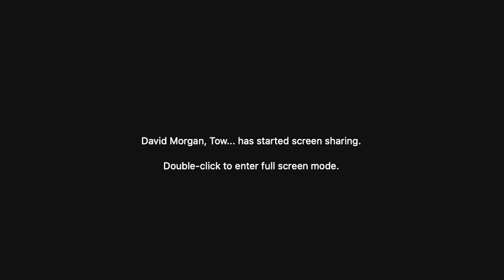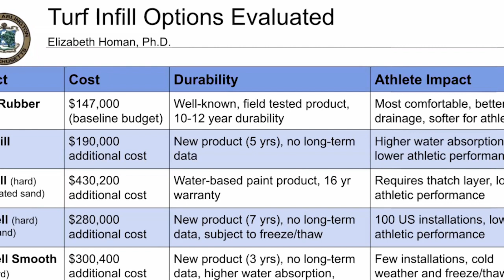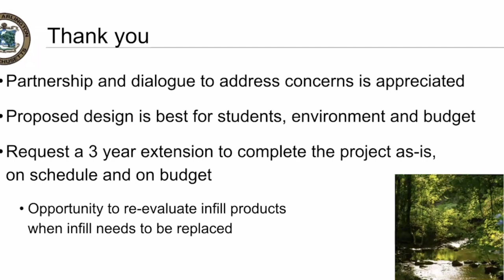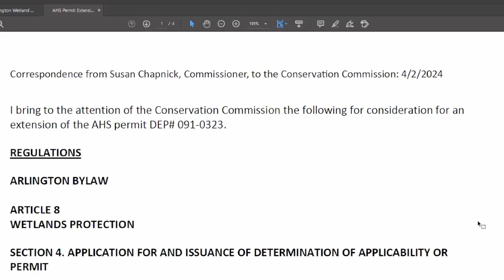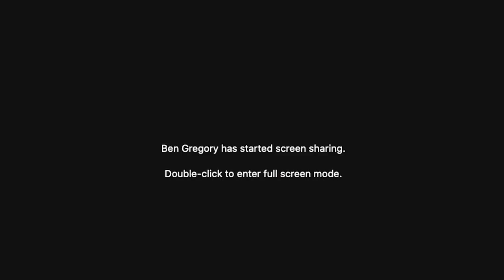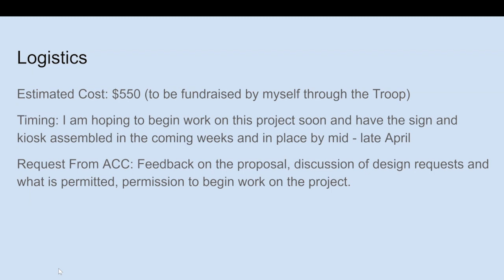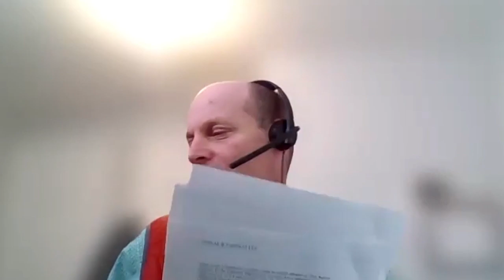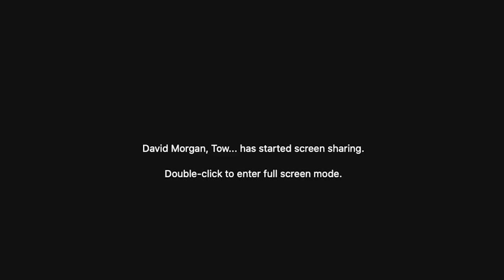Conservation Commission Meeting - April 4, 2024